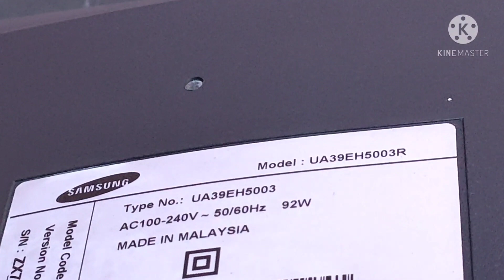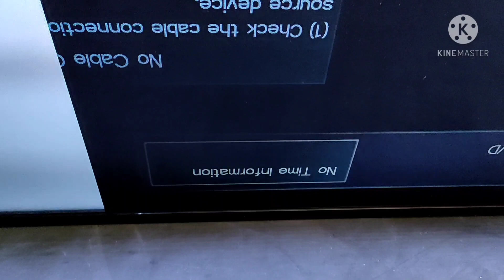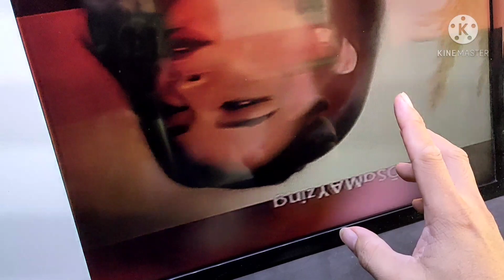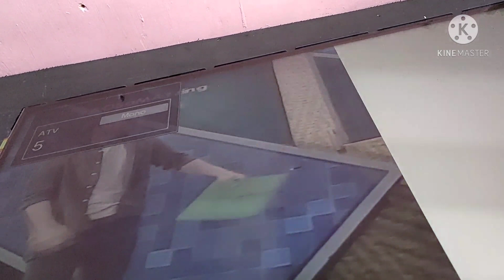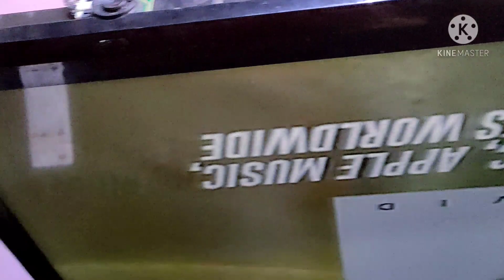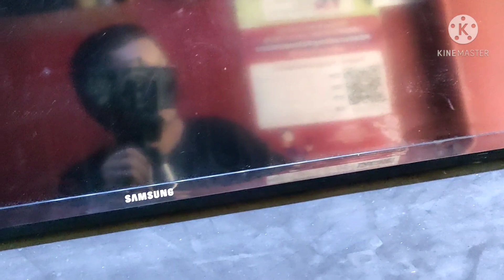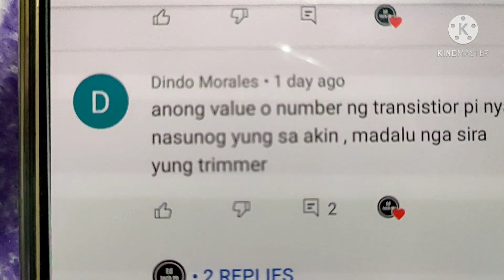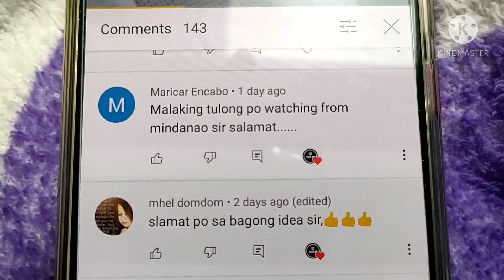SAMSUNG UA39EH5003R NO PICTURE GOOD BACKLIGHT